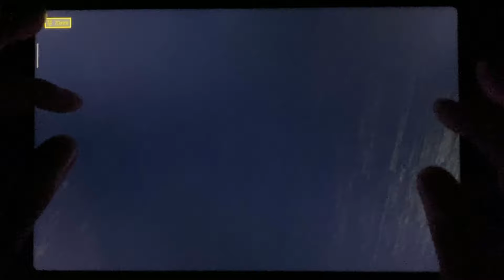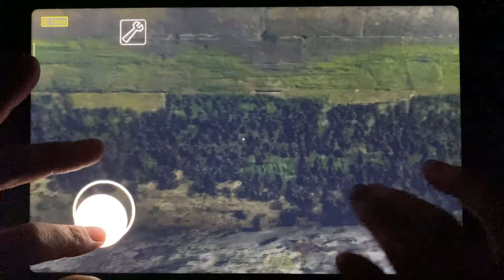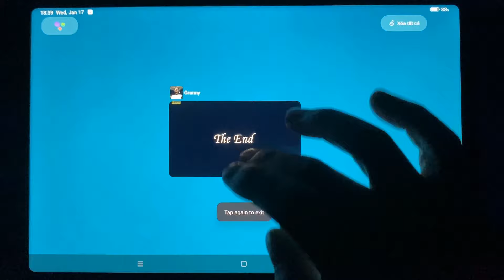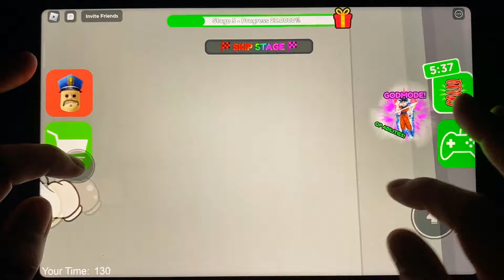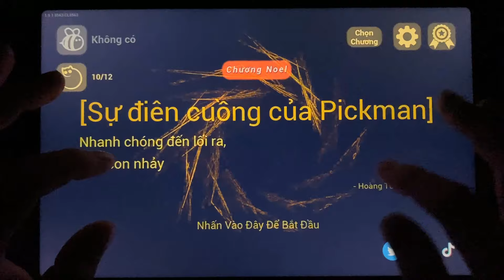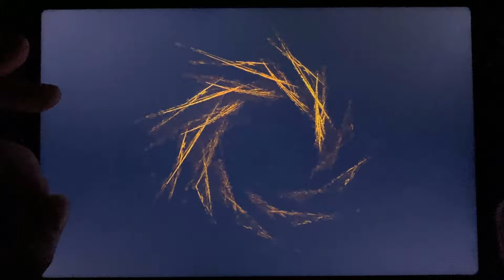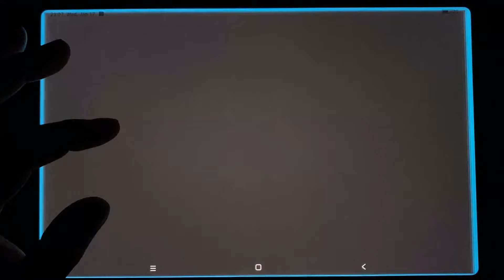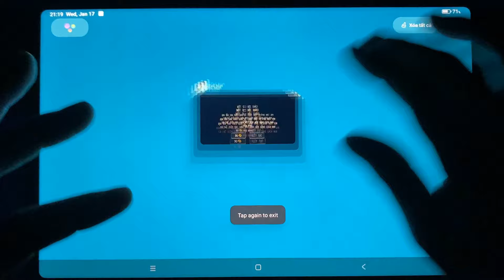Granny,Granny Chapter Two,Roblox,The Baby In Yellow,Mr Meat,Mr Meat 3,Evil Nun,Death Park